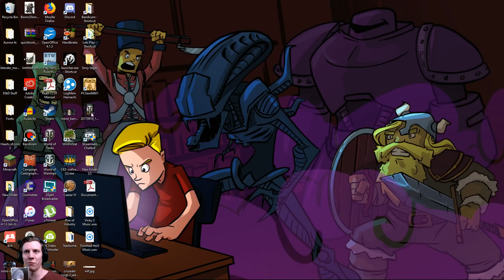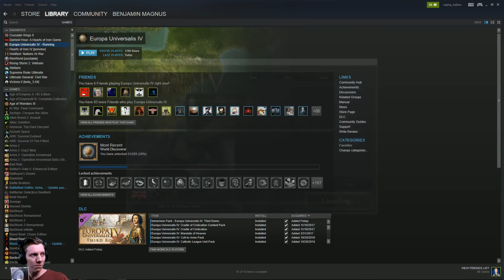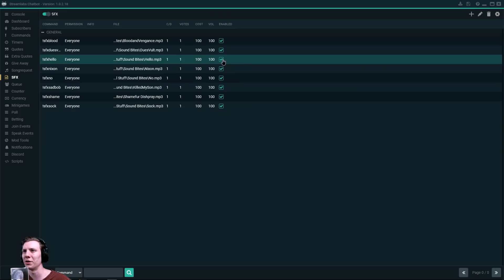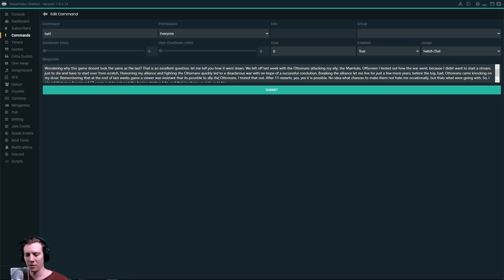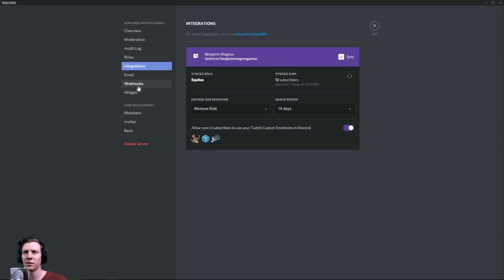Europa Universalis 4 | Cradle of Civilization | Karaman | Part 28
Lets Play Europa Universalis 4 with the new Cradle of Civilization DLC! In this series I will be playing as Karaman, and going for the "A Hero's Welcome" achievement. Which is, as Karaman, form the Sultanate of Rum. This will involve killing the Ottomans, and crawling into their corpse.

The fertile valleys and trade routes of the Middle East have attracted ambitious conquerors since the beginning of recorded history. Now, Europa Universalis IV adds greater depth and more varied possibilities to this crossroads of empires in the new expansion Cradle of Civilization. With new decisions and opportunities tied to the historical development of the region in the early modern era, Cradle of Civilization further enhances the award-winning grand strategy of Europa Universalis IV.

New Features Include:
•New Governments
•Trade Policies
•Islamic Schools
•Army Professionalism
•Exploit Development
•Changes to National Ideas, Missionaries, Janissaries, and many other mechanics

Europa Universalis 4 | Cradle of Civilization | Karaman